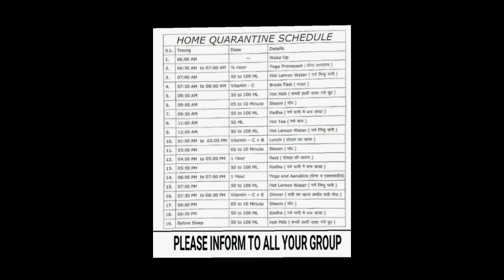| COVID-19 | Quarantine diet and schedule and home quarantine for Covid-19 Must watch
Home quarantine diet and quarantine isolation diet so that we can improve the resistance power through it.

unlock 2.0
pv narasimha rao
nirmala sitharaman
sharad pawar
mann ki
man ki baat
pm modi live
mann ki baat timing
modi mann ki baat
mann ki baat today
मन की बात मोदी जी
modi mann ki baat today
pm mann ki baat
pm mann ki baat today.
when will coronavirus end
zoox
tesla car price in india
blue origin
elon musk twitter
elon musk birthday
founder of tesla
tesla battery
elon musk net worth 2020
happy birthday elon musk